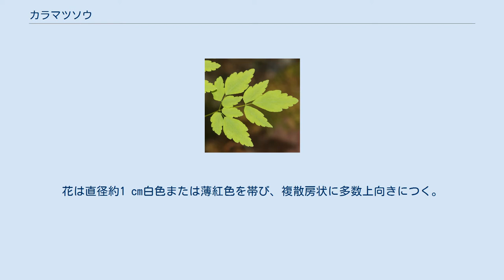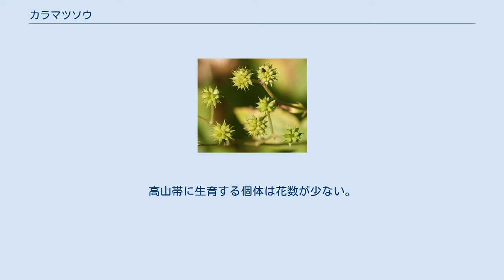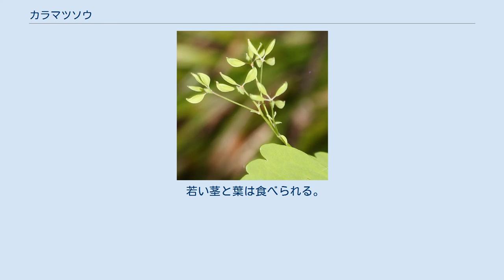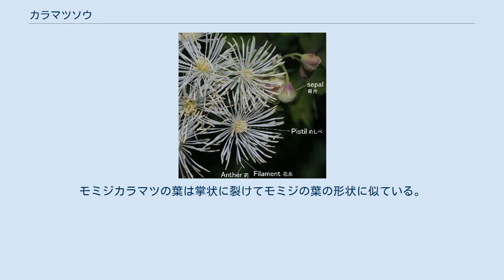カラマツソウ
カラマツソウ（落葉松草、唐松草、学名：Thalictrum aquilegiifolium var. intermedium Nakai）は、キンポウゲ科カラマツソウ属に分類される多年草の1種。
 全体に腺毛がない。
茎の高さは20-120 cm、中空で緑色あるいは紫色を帯び、上部でよく枝分れする。
根生葉と下部の茎葉は2-4回3出複葉で葉柄は長さ5-15 cmで互生する。
小葉は長さ0.5-3 cm、倒卵形で浅く3つに裂ける。
裏面はやや白っぽく、脈が隆起する。
上部の茎葉は2回3出複葉で葉柄は短い。
托葉は大きく膜質で反曲し、葉軸の分岐点にある丸い小托葉も目立つ。
花は直径約1 cm白色または薄紅色を帯び、複散房状に多数上向きにつく。
高山帯に生育する個体は花数が少ない。
花弁はなく、4-5個の萼片は広楕円形で長さ約4 mm、白色または薄紅色を帯び蕾の時に紫色で花時に早く落下する。
雄蕊は輪状に多数集まり、花糸は棍棒状に肥厚し、葯より太く葯隔は突出しない。
果柄は長さ0.5-1.5 cm、痩果は7-16個、長さ約7 mmの楕円形、3-4個の翼があり、先は円形か尖り、長い柄で垂れ下がる。
染色体数は2n=14（2倍体）。
 日本の固有種で、北海道、本州、四国、九州に分布する。
基準標本は、木曽山脈木曽駒ヶ岳のもの。
 低山地から高山帯下部にかけての湿り気のある日当たりのよい草地、林の縁、高原などに生育する。
 和名の由来であるカラマツの葉の形態 別名にオオミノカラマツソウ、ミチノクカラマツソウ。
旧長門国ではウマゼリと呼ばれていた。
和名は花の形態が、カラマツの葉を思わせることに由来する。
 若い茎と葉は食べられる。
生育が稀な地域もあり、植林や乾燥による森林の遷移により個体数が減少している地域がある。
 基本種の図説 T aquilegiifolium var. aquilegiifolium 基本種のT aquilegiifolium var. aquilegiifolium（広義のカラマツソウ）は、ヨーロッパからシベリア西部にかけて分布する。
 花の形態はミヤマカラマツとモミジカラマツに似ているが、葉の形態などで識別することができる。
カラマツソウの小葉は浅く3つに裂ける。
ミヤマカラマツの小葉は、縁に鋭い鋸葉がある。
モミジカラマツの葉は掌状に裂けてモミジの葉の形状に似ている。